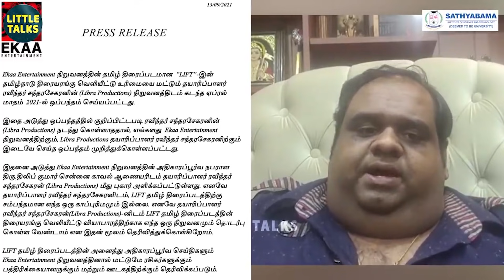LIFT - Official Trailer | Kavin, Amritha | Vineeth Varaprasad | Britto Michael